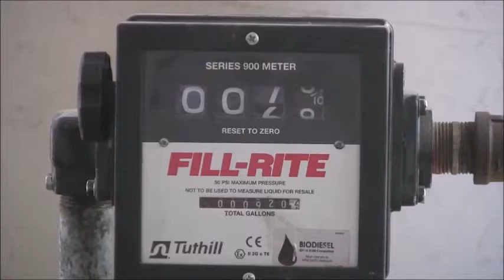Raps Erzeugung und Verwendung